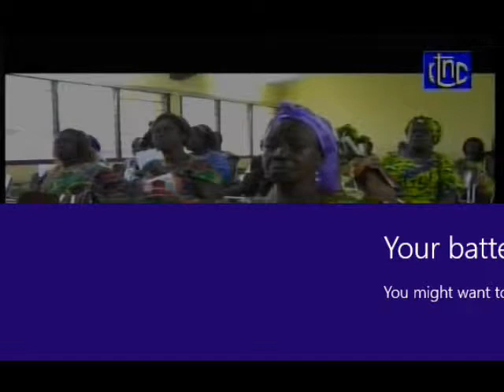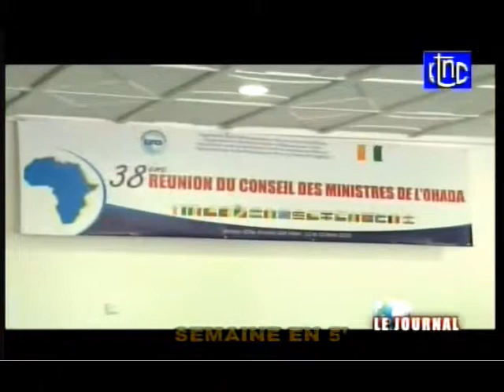Toute l'actualité de la RDC dans ce journal du 22 mars 2015